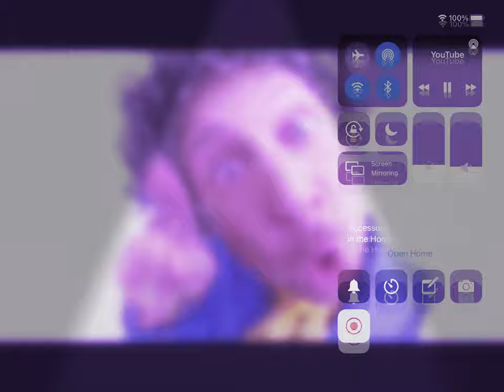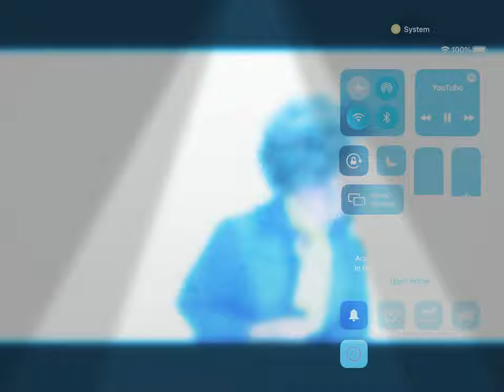Splash’N Boot Shake it Music Video